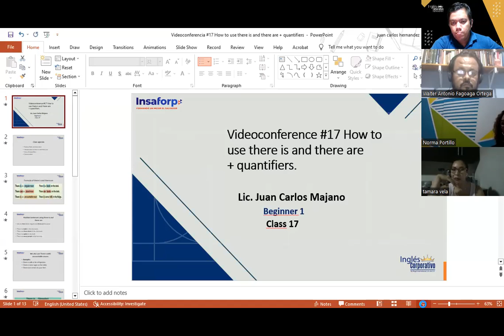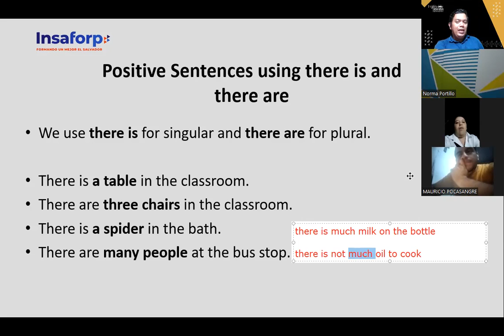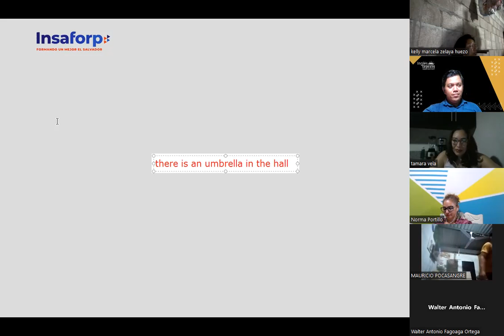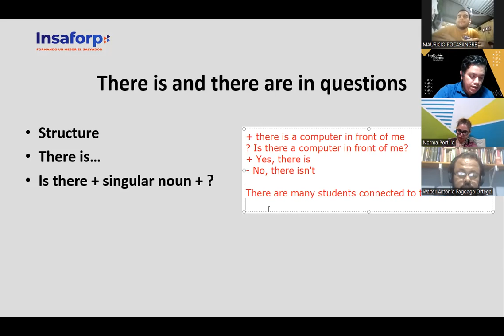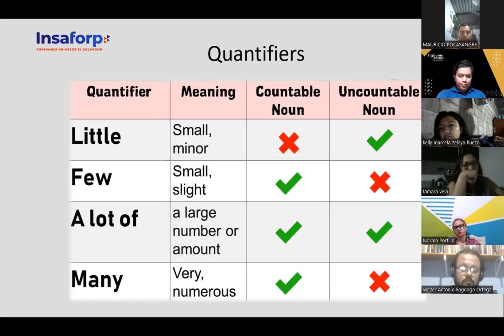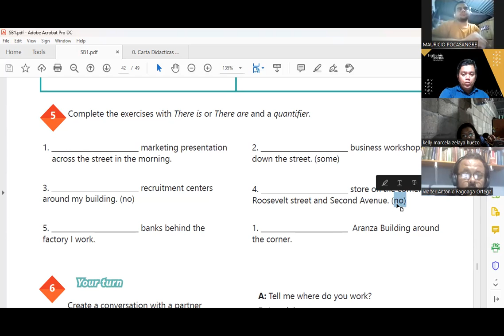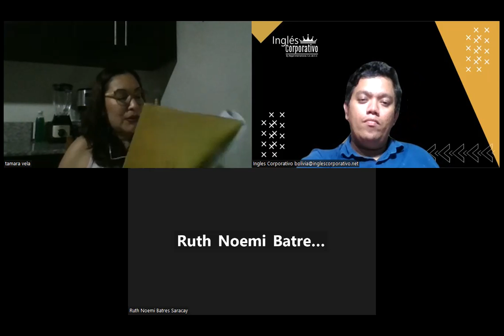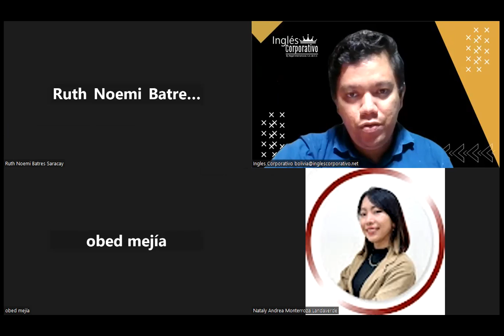Sesion 17-21-08-2023-29750-8048-0121/2023-Hernandez-How to use there is and there are + quantifiers